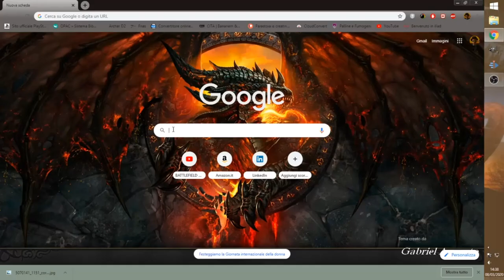Amuchina: Opulenza della Pestilenza ☣️ [contest Mortebianca]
In questi giorni frenetici mi son opreso del  tempo.

Ma specialmente colgo l'occasione per partecipare al contest di Mortebianca.

Dottore, scrittore e divulgatore delle terre sicule che tanto stimo e consiglio a tutti la fruizione dei suoi contenuti.

Serviva una pandemia per sbloccare la situazione e rimettermi nuovamente a lavoro sui mille progetti lasciati a decantare da Carnevale.

Con questo video non sense,  pensi sia l'inizio di un ritorno a realizzare video alla viene viene.

Ma specialmente forse l'inizio di un progetto mirato ad mostrare una parte del mondo dello spettacolo di strada, con storie e tutorial ed altro

Nel frattempo, buona pestilenza 2.0 ☣️